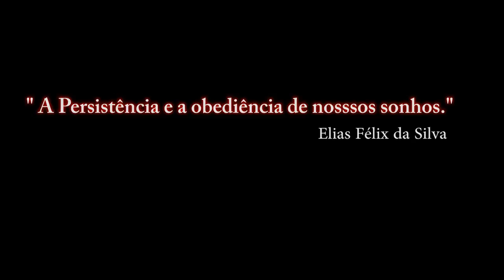Portões Abertos 2015 da Base Aérea de Anápolis _ Mirage 2000 C-B da FAB